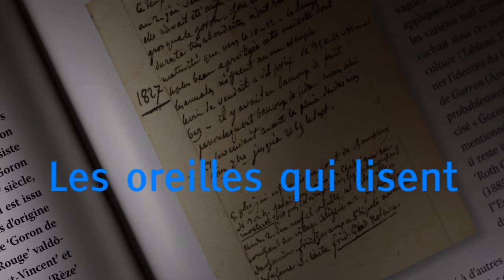Claude Lonfat - Guillaume Musso - Central Park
Les oreilles qui lisent - Claude Lonfat nous donne son avis sur Central Park de Guillaume Musso